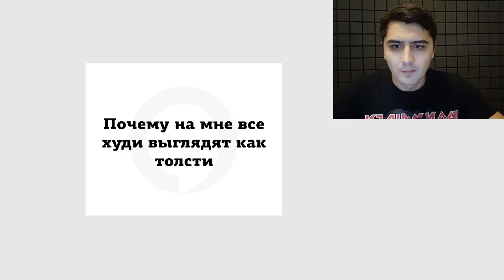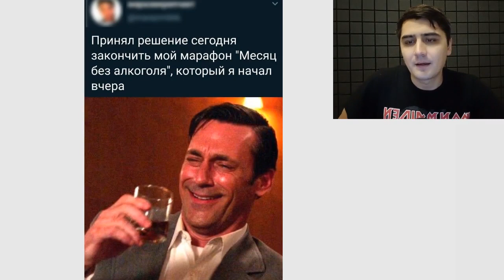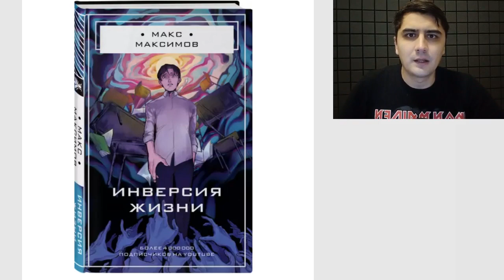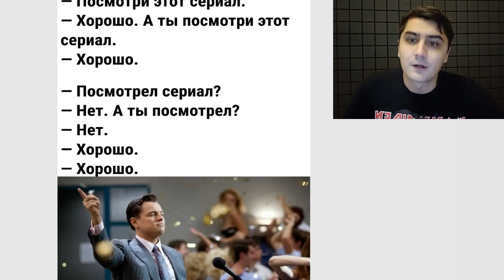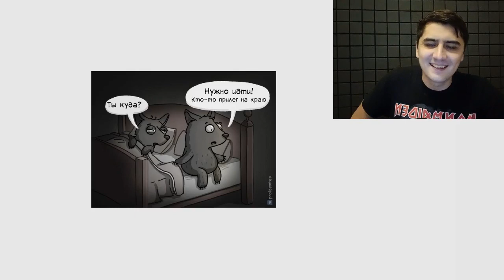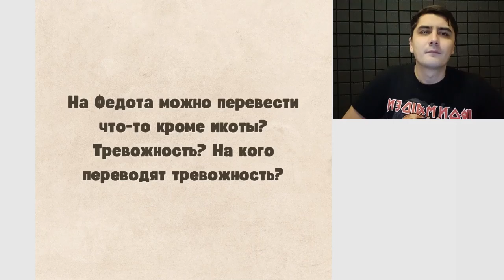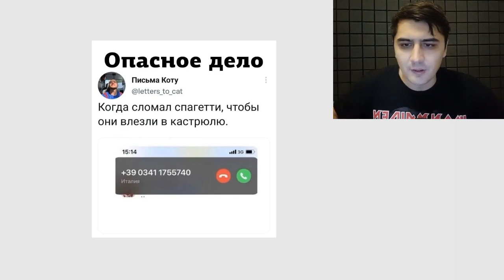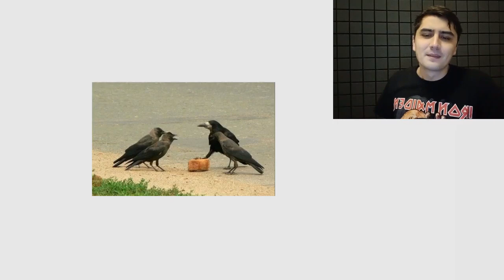Лютые приколы. Волк уже выехал жрать твой бок! Мемы за 30 октября